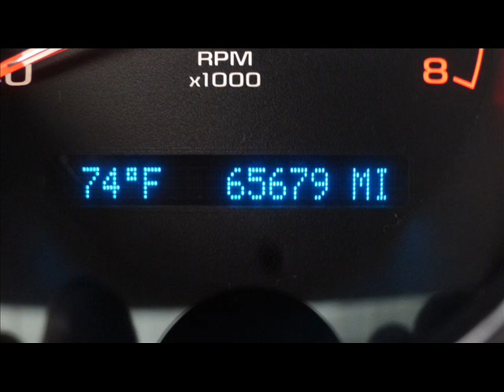2004 Chevy Impala V6 4dr Repairables/Rebuildable Stock#12090990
Possibly Drive Home. AirBags OK. Radiator Still Full. AC Still Charged. Windshield OK. Low, Low Miles. Easy Fix.